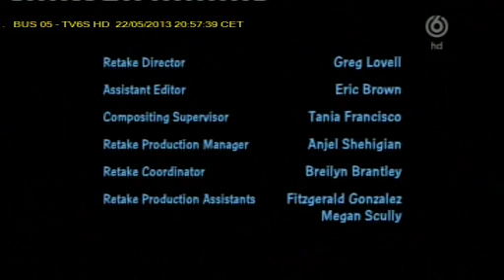TV6S HD BUS 45) 2013 05 22